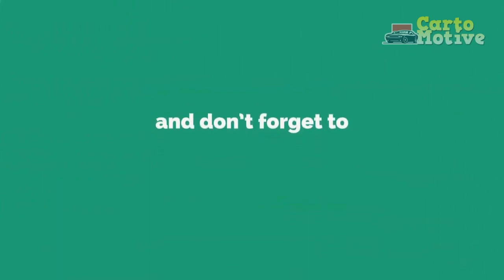2023 Lamborghini Urus S First Look Review | The Urus Evolves